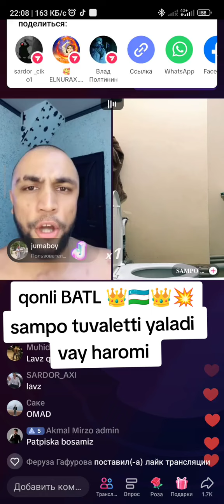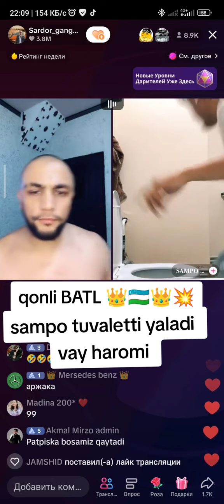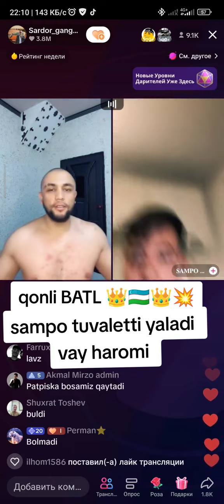2КИСИМ САМПО ТУВАЛЕТНИ ЯЛАБ ТОЗАЛАДИ